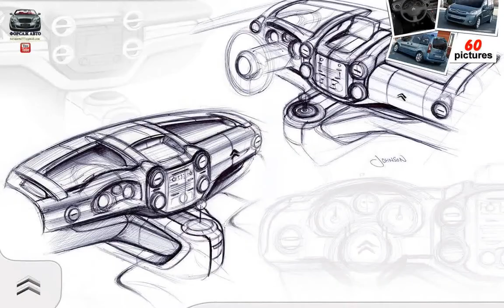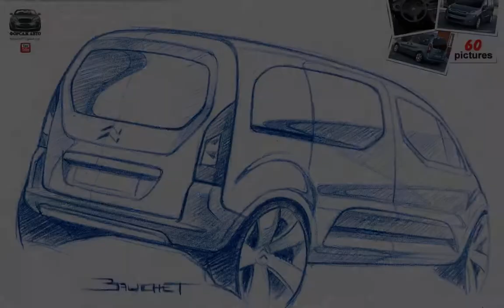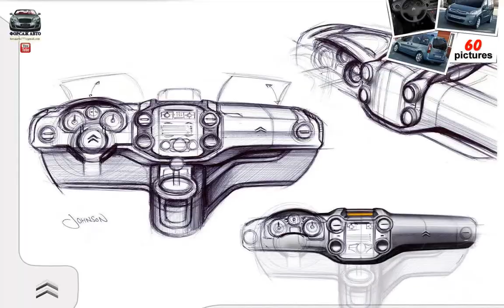Citroen Berlingo Multispace ( 2009 )